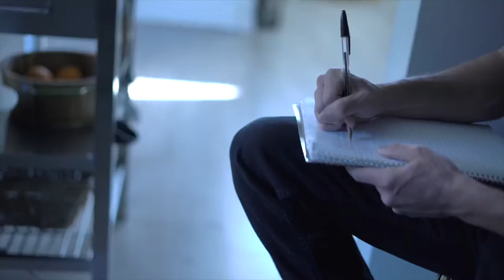Steven Vogel Demo Reel 2